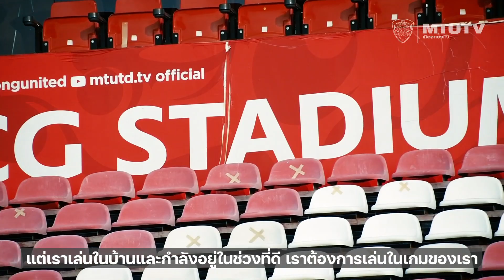MARIO BEFORE THE GAME : Toyota Thai League 2020/21 SCG Muangthong United vs Sukhothai Football Club